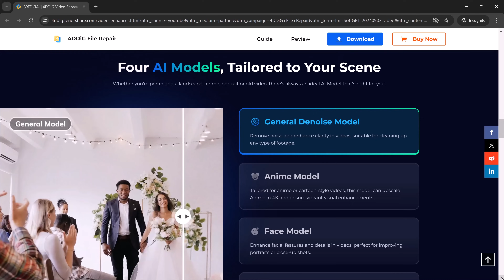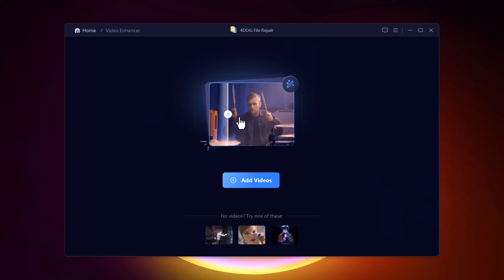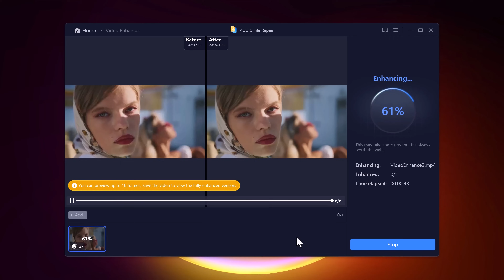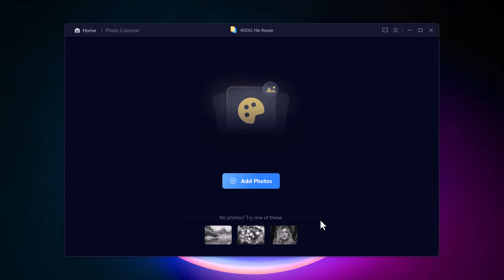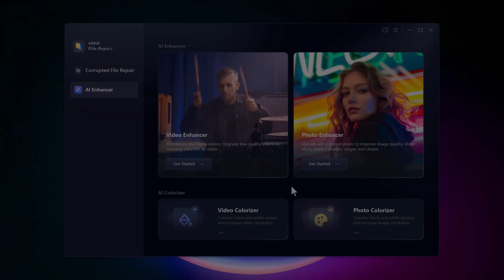How to Make Better Quality YouTube Videos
Learn how to elevate your YouTube content with professional techniques and the 4DDiG Video Enhancer! This video demonstrates how to upscale your videos to 4K or even 8K resolution, ensuring crystal-clear quality and a sharp, professional look. Discover step-by-step methods to clean up your footage, boost video clarity, and make your channel stand out. Enhance your videos today and watch your content transform!